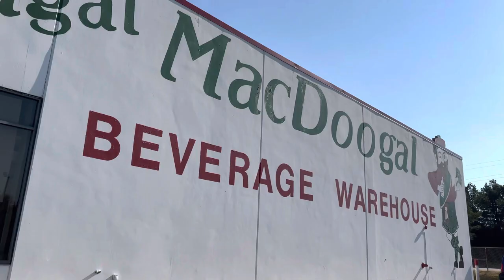Ariel Dealcoholized wine I Cabernet Sauvignon I Wine Tasting I ALCOHOL FREE WINE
Amazon wine labels-